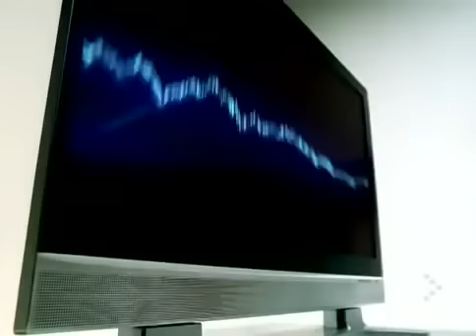P. Diddy Feat. Christina Aguilera - Tell Me (HQ)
"Tell Me" is the second single from Diddy's 2006 album, Press Play. The song features Christina Aguilera and is produced by Just Blaze. According to All Access, the single hit radio stations on November 7, 2006.